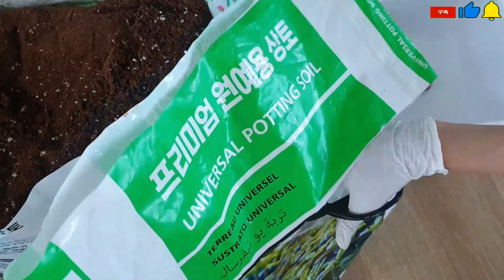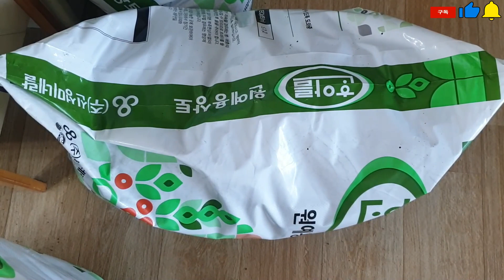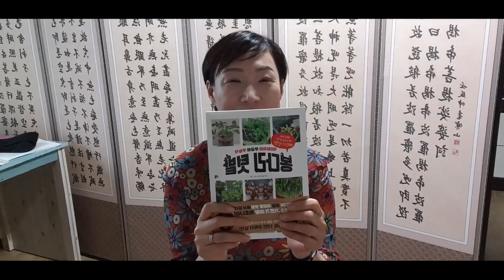한번만 뿌려도 뿌리파리,벌레 완전 박멸되는 식물 집에서 키우는 방법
천연벌레 살충제 식물 집에서 키우는방법 알려드립니다
화초나라의 모든 정보와 새로운 정보,
그리고 컴맹이었던 평범한 아줌마가 6개월만에 10만 구독자를
얻을수 있게 된 유튜브 성공 노하우까지 담긴
봉다리 텃밭 책 구입!
아래 인터넷 주소를 클릭하세요

인터넷